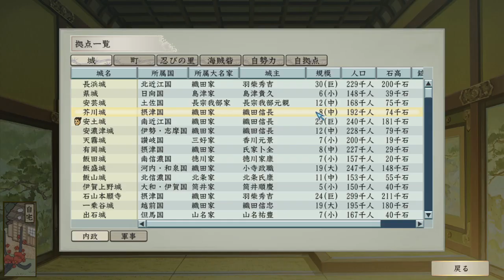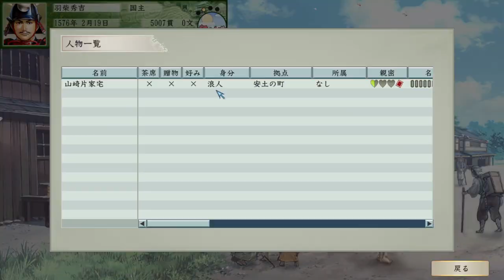（実況）Steam版太閤立志伝Ⅴ DX120